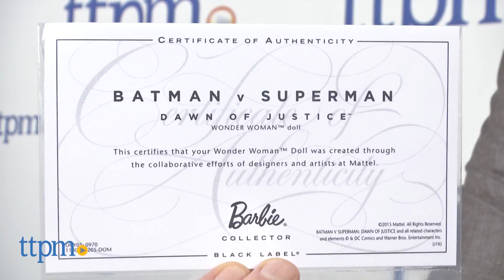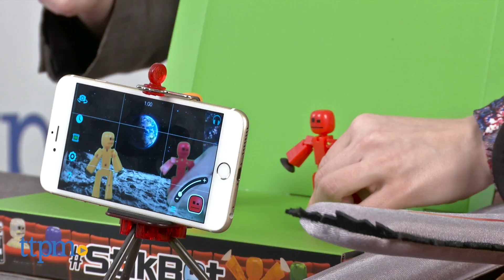Win Batman v Superman, Zootopia & Barbie on The Playdate!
The Playdate is our weekly web show where we feature our favorite new toys and kids' products, plus our largest regular giveaway! every Friday for new episodes. Giveaways open at that time and close at 11:59 PM EST on Thursdays. Open to the US & Canada.

This weeks episode & prizes include: Batman v Superman Big Figs from Jakks Pacific, Wonder Woman, Barbie Spy Squad Secret Agent from Mattel, Wet Head from Zing, Zootopia Judy Hopps & Nick Wilde Infinity Figures & more.